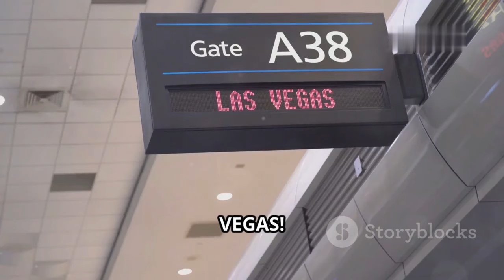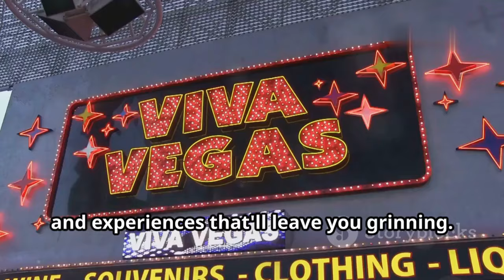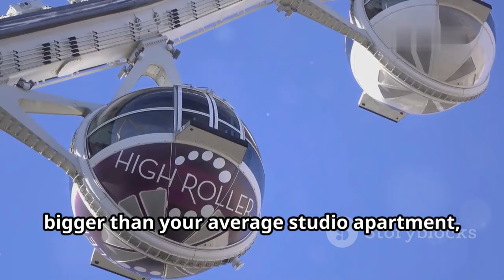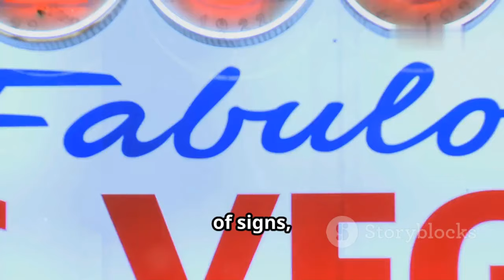Top Things to Do in Las Vegas | Ultimate Guide to Sin City's Best Attractions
Planning a trip to Las Vegas? Get ready to experience the ultimate playground for entertainment, dining, and nightlife! In this video, we explore the top things to do in Las Vegas, from the iconic Las Vegas Strip and its dazzling casinos to world-class shows and fine dining. Visit the famous Bellagio Fountains, take in breathtaking views from the High Roller, and explore downtown Vegas for hidden gems. Whether you're here for the thrill or relaxation, Las Vegas has something for everyone. Don't miss out on these must-see attractions!